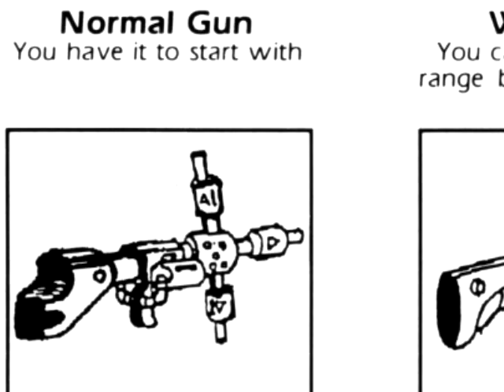A QUESTION OF CHARACTER - NATHAN "RAD" SPENCER (BIONIC COMMANDO)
- NATHAN "RAD" SPENCER -

Nathan "Rad" Spencer has the right to bear bionic arms.

FOLLOW ME AT:

TWITTER.COM/AQUESTIONOFCHARACTER

TWITTER.COM/NORMALLYRETRO

INSTAGRAM.COM/NORMALLYRETRO